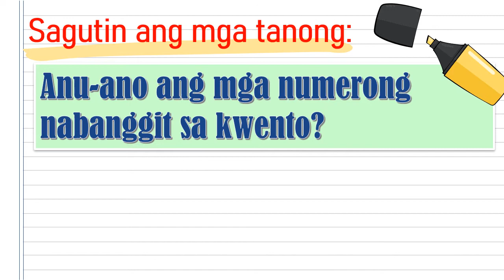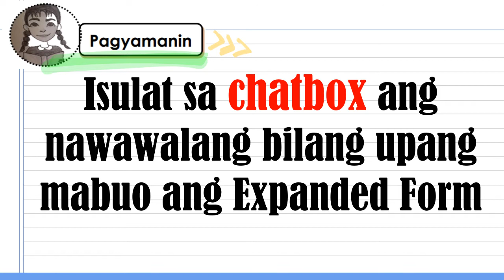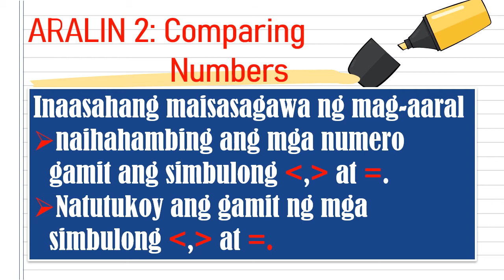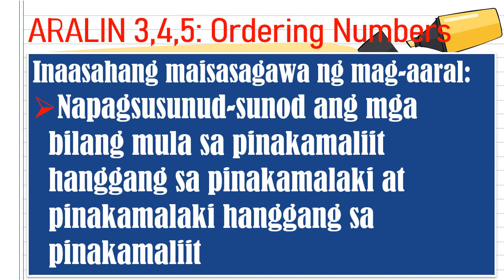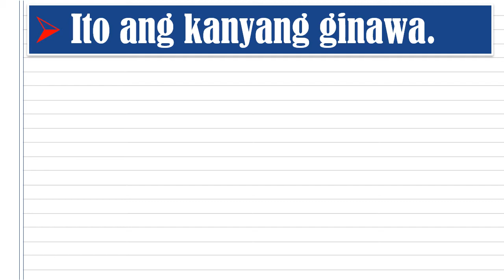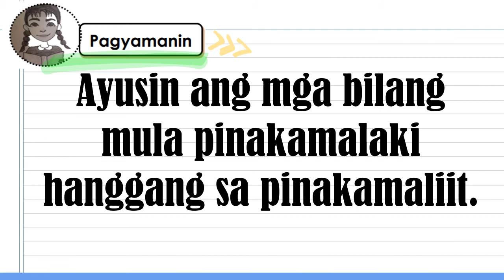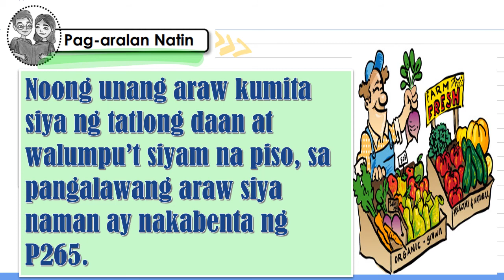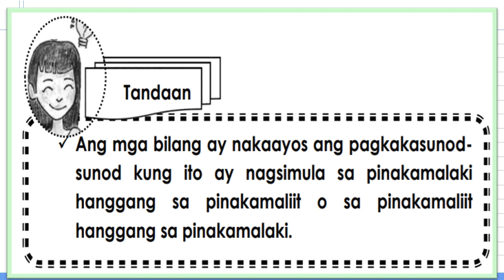Math Grade 2 Module 3 (powerpoint): Pagsulat ng 3-Digit na Numero sa Expanded Form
Paano Matututo sa Modyul na Ito
 Sa paggamit ng modyul na ito, mayroon kang
dapat sundin upang lubusang maunawaan ang
aralin.
 1. Basahin at unawain ang mga aralin.
 2. Sundin ang mga panuto ng bawat gawain.
 3. Sagutin nang wasto ang mga tanong sa
 bawat pagsasanay. Para malaman kung
 tama ang mga sagot mo sa bawat
 pagsasanay, tingnan ang susi sa
 pagwawasto na nasa huling bahagi ng
 modyul.

for the PowerPoint link